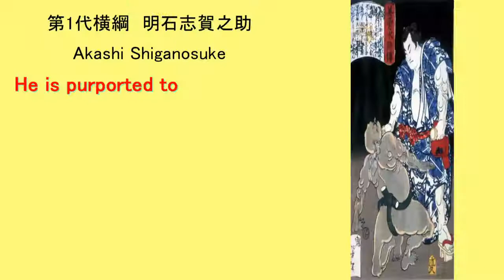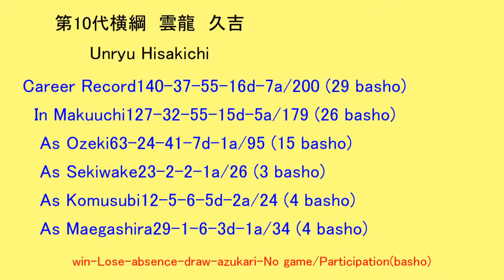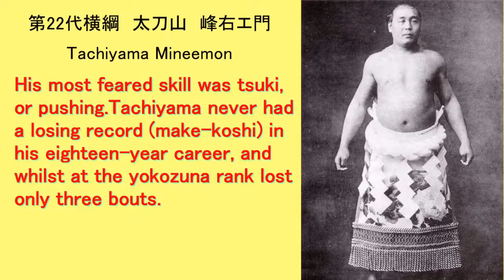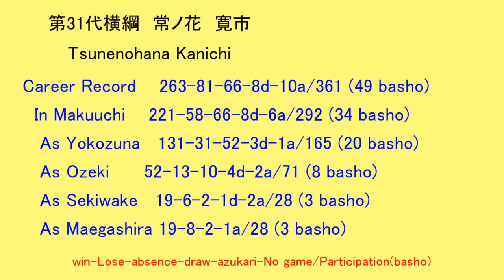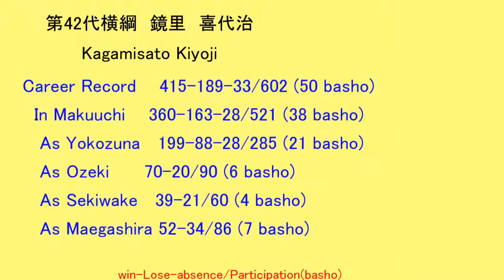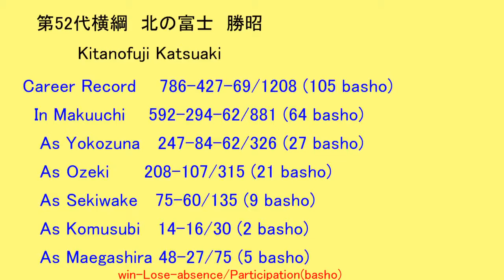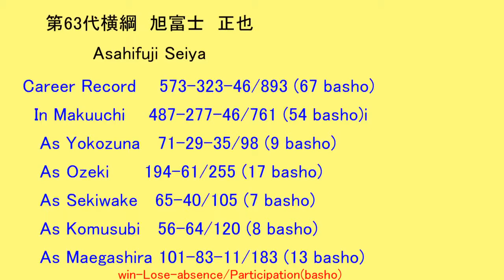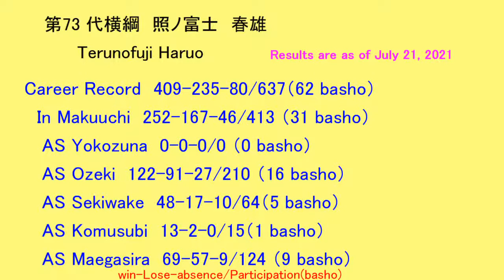ALL YOKOZUNA 73 sumo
win-loss-absence-draw-azukari-mushōbu/total

a:azukari (預り)
Hold. A kind of draw. After a mono-ii, the gyōji or the shimpan "holds" the result if it was too close to call. In 1927, the system was abolished and a torinaoshi (rematch) now takes place instead.

o:mushōbu (無勝負)
No Result. A kind of draw; the gyōji doesn't count a win or a loss. This outcome was recognised in the Edo period.

0:00:07 01
0:00:40 02 Ayagawa.
0:01:13 03 Maruyama.
0:01:46 04 Tanikaze.
0:02:19 05 Onogawa.
0:02:52 06 Ounomatsu.
0:03:24 07 Inazuma.
0:03:57 08 Shiranui.
0:04:30 09 Hidenoyama.
0:05:03 10 Unryu.
0:05:36 11 Shiranui.
0:06:09 12 Jinmaku.
0:06:42 13 Onsyama.
0:07:15 14 Sakaigawa.
0:07:48 15 Umegaya.
0:08:20 16 Nishinoumi.
0:08:53 17 Konishiki.
0:09:26 18 Ohzutsu.
0:09:59 19 Hitachiyama.
0:10:32 20 Umegaya.
0:11:05 21 Wakajima.
0:11:38 22 Tachiyama.
0:12:11 23 Ohkido.
0:12:44 24 Ohtori.
0:13:17 25 Nishinoumi.
0:13:50 26 Ohnishiki.
0:14:23 27 Tochigiyama.
0:14:56 28 Ohnishiki.
0:15:29 29 MiyagiyamaMiyagi Mt.
0:16:02 30 Nishinoumi.
0:16:35 31 Tsunenohana.
0:17:08 32 Tamanishiki.
0:17:41 33 Musashiyama.
0:18:14 34 Onogawa.
0:18:47 35 Futabayama.
0:36:20 36 Haguroyama.
0:19:53 37 Akinoumi.
0:20:26 38 Terukuni.
0:20:59 39 Maedayama.
0:21:31 40 Azumafuji.
0:22:04 41 Chiyonoyama.
0:22:37 42 Kagamisato.
0:23:10 43 Yoshibayama.
0:23:43 44 Tochinishiki.
0:24:16 45 Wakanohana.
0:24:49 46 Asashio.
0:25:22 47 Kashiwado.
0:25:55 48 Taiho.
0:26:28 49 Tochinoumi.
0:27:01 50 Sadanoyama.
0:27:34 51 Tamanoumi.
0:28:07 52 Kitanofuji.
0:28:40 53 Kotozakura.
0:29:13 54 Wajima.
0:29:46 55 Kitanoumi.
0:30:19 56 Wakanohana.
0:30:52 57 Mienoumi.
0:31:25 58 Chiyonofuji.
0:31:58 59 Takanosato.
0:32:31 60 Futahaguro.
0:33:04 61# Hokutoumi
0:33:37 62 Ohnokuni.
0:34:10 63 Asahifuji.
0:34:43 64 Akebono.
0:35:15 65 Takanohana.
0:35:48 66 Wakanohana.
0:36:21 67 Musashimaru.
0:36:54 68 Asasyoryu.
0:37:27 69 Hakuho.
0:38:00 70 Harumafuji.
0:38:33 71 Kakuryu.
0:39:06 72 Kisenosato.
0:39:40 73